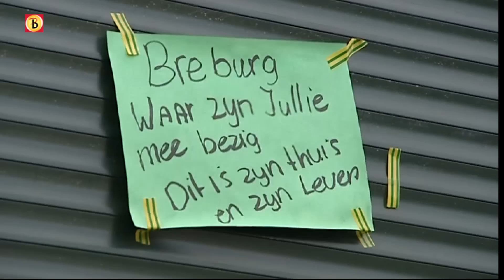Buurt Breda blokkeert Scheldestraat om uitzetting Arno Faas te voorkomen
Buurtbewoners van de Scheldestraat in Breda hebben donderdagochtend met linten en zo'n acht auto's de straat geblokkeerd. Zij doen dat om te voorkomen dat een deurwaarder de woning van hun buurtgenoot Arno Faas komt ontruimen. Faas heeft een brief gekregen waarin staat dat dit rond kwart voor tien 's ochtends zou gebeuren.